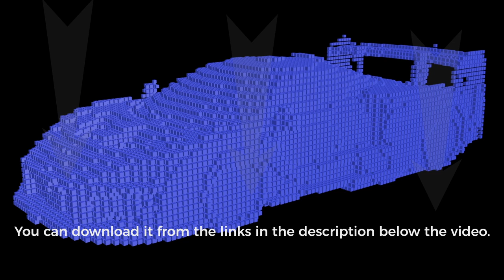The sport car turns into a cubic texture. Amazing transformation. Realistic 3D animation. Cube shape